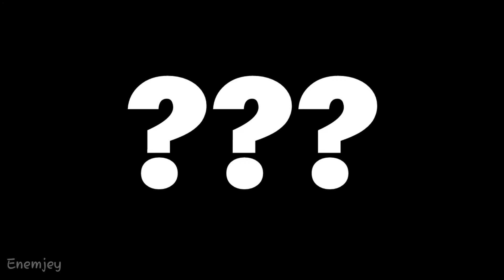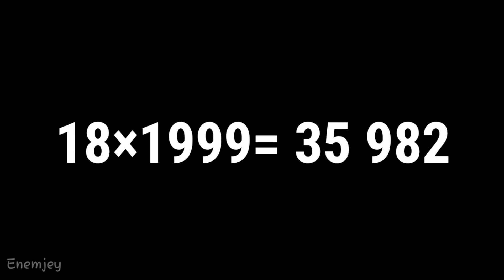TEORÍA: Cuál es el verdadero nombre de Calamardo?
Una teoría que podría cambiar el mundo